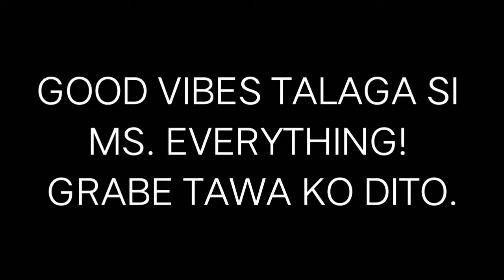PampaGood Vibes Ms Everything Funny Moments